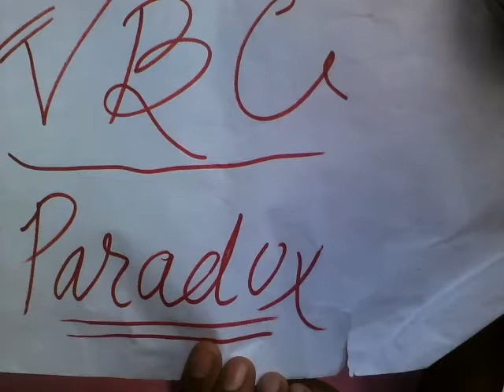Rules r meant to be Broken ..!!!!!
our performance on ."asi jithe chavange(will) gaddi modan ge..."